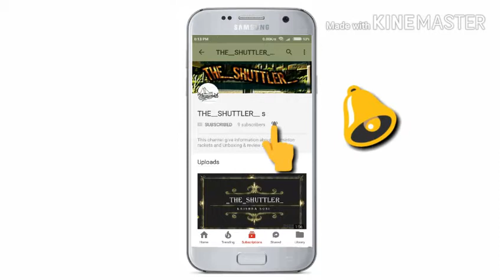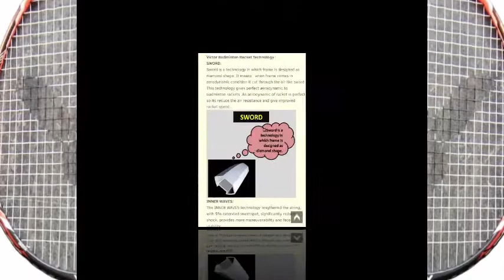Bes 5 victor arrow power badminton racket review,under 2500... by dank gaming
victor arrow power 9900
Victor arrow power 7000s

voctor arrow power 8000

victor arrow power 8800

dank gaming
dankgaming